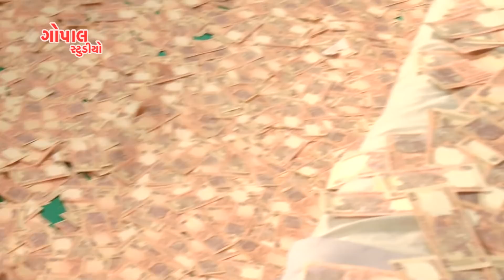DHOL RE NAGARA VAGE BAVALYARI || KIRTIDAN GADHAVI || ISHU BAPU NI 11 MI TITHI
ISHUBAPUNI TITHI 11 MI BAVALYARI DHAM